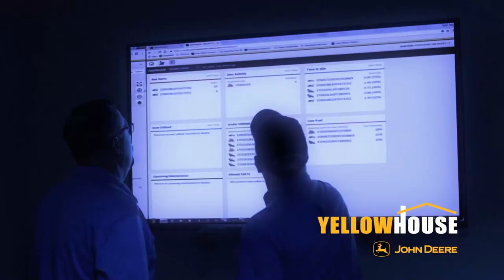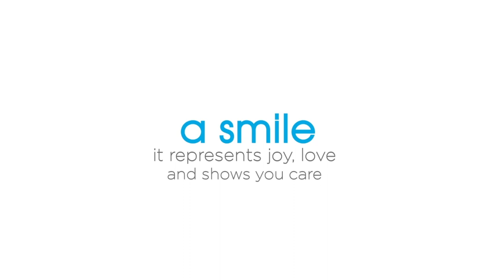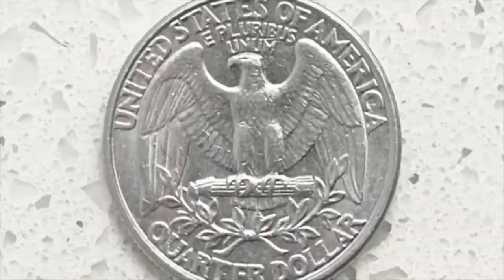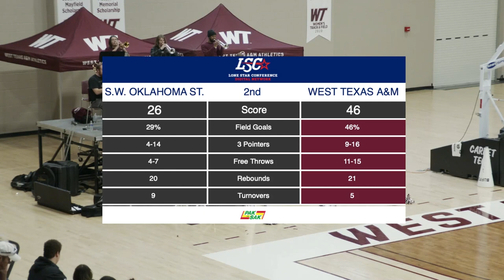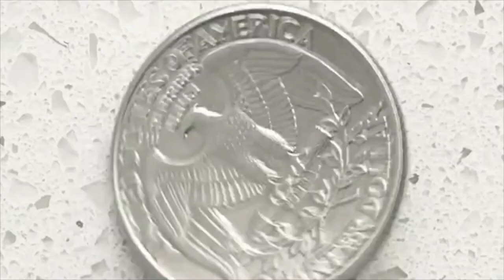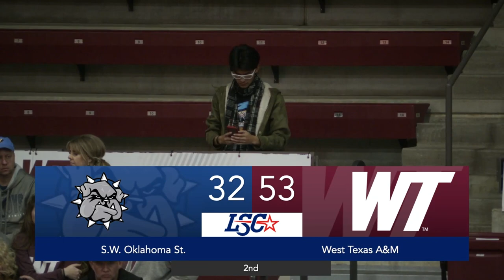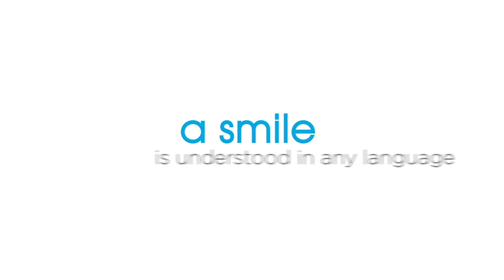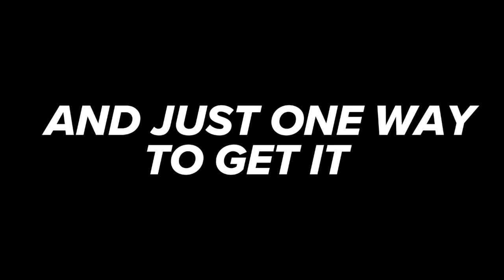West Texas A&M vs Southwestern Oklahoma State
The Buffs take on the Bulldogs, with hopes of keeping their success in the Pak-A-Sack WT Thanksgiving Classic!